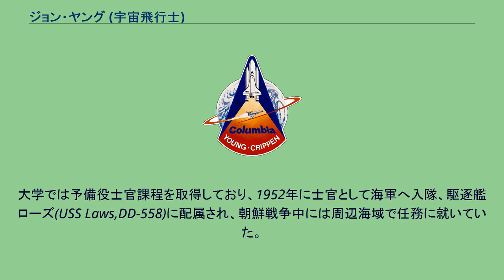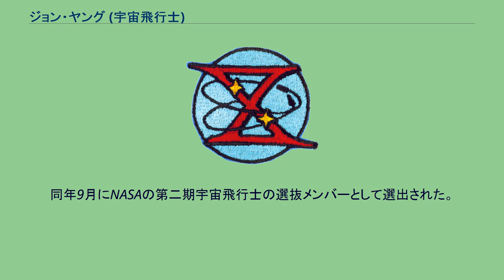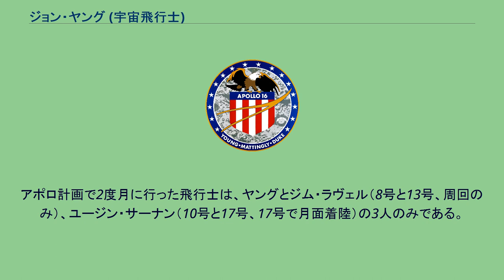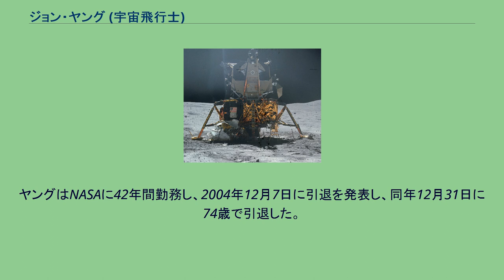ジョン・ヤング (宇宙飛行士)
ジョン・ワッツ・ヤング（John Watts Young、1930年9月24日 - 2018年1月5日）は、アメリカ航空宇宙局（NASA）の宇宙飛行士、海軍大佐。
これまでにジェミニ計画で二度、アポロ計画で二度、スペースシャトル計画で二度、計六度宇宙飛行ミッションを行った。
また、ジェミニ宇宙船、アポロ司令・機械船、アポロ有人月着陸、スペースシャトルの4つを経験している唯一で最初の人物でもある。
1930年にカリフォルニア州のサンフランシスコで生まれ、ジョージア工科大学を卒業。
大学では予備役士官課程を取得しており、1952年に士官として海軍へ入隊、駆逐艦ローズ(USS Laws,DD-558)に配属され、朝鮮戦争中には周辺海域で任務に就いていた。
1953年より飛行訓練を受けている。
1959年に海軍テストパイロットとなり、1962年2月21日にはF4Hで指定された高度までの到達時間を競う「ハイジャンプ計画」において顕著な成績を収めたことで有名となった。
同年9月にNASAの第二期宇宙飛行士の選抜メンバーとして選出された。
ジェミニ3号はジェミニ計画初の有人飛行であった。
それ以前のマーキュリー計画の宇宙船は一人乗りだったため、ヴァージル・グリソムと共に初の二人での宇宙飛行となった。
1965年3月23日、ジェミニ3号は無事打ち上げられ、初の二人での宇宙飛行を成功させ、約5時間後地球に無事帰還した。
なお、このときヤングは当時の味気ない宇宙食への不満から、内緒で船内にサンドイッチを持ち込み、食した。
この行為は安全面から批判されたが、同時に宇宙食の食味向上が行なわれるきっかけにもなった。
二度目の飛行であるジェミニ10号では、初飛行であるマイケル・コリンズと共に1966年7月18日、打ち上げられ、ランデブーやドッキング、船外活動などが行われ、約3日後無事地球に帰還した。
アポロ16号月着陸船 ヤングはアポロ計画の最初の有人飛行であるアポロ7号のバックアップの乗組員として割り当てられた。
アポロ7号はウォーリー・シラー 、ドン・アイズル 、ウォルター・カニンガムが搭乗し、1968年10月11日、打ち上げられた。
ヤングはアポロ10号の司令船パイロットとして割り当てられた。
アポロ10号での使命は二度目の月周回及び月軌道上での着陸船のテストであった。
アポロ10号は1969年5月18日にトーマス・スタッフォード（船長）、ユージン・サーナン（月着陸船パイロット）と共にサターンVロケットによって打ち上げられたものの、ヤングは司令船パイロットであったため、月着陸船のテスト飛行は行わず、1969年5月26日無事地球に帰還した。
ヤングはその後、アポロ16号の船長として割り当てられた。
アポロ16号では、司令船パイロットケン・マッティングリー、月着陸船パイロットチャールズ・デュークと共に1972年4月16日、サターンVロケットによって打ち上げられた。
打ち上げ後地球を3周した後、月へと向かい約3日で月へと到着した。
一時司令船に異常が見られ月着陸が危ぶまれたが、この不調によるリスクは少ないと判断され、ヤングとデュークに着陸許可が下された。
しかし、安全のためにミッションは、1日短縮された。
ヤングとデュークが搭乗したアポロ16号月着陸船オライオンは4月21日、デカルト高地に着陸した。
月面には約71時間滞在し3回の船外活動を行った。
船外活動では1度目は7時間11分、2度目は7時間23分、3度目は5時間40分の計20時間14分に渡って行われた。
また、アポロ16号はアポロ15号に続いて月面車を使用するミッションでもあった。
アポロ16号は計94.7kgの月の石などの月面の標本を地球に持ち帰った。
その後司令船とドッキングして、地球へと帰還し、4月27日に太平洋上に着水した。
アポロ計画で2度月に行った飛行士は、ヤングとジム・ラヴェル（8号と13号、周回のみ）、ユージン・サーナン（10号と17号、17号で月面着陸）の3人のみである。
ヤングはスペースシャトル計画最初のミッションSTS-1に船長として割り当てられた。
1981年4月12日スペースシャトルコロンビアで、パイロットのロバート・クリッペンと共に打ち上げられた。
任...